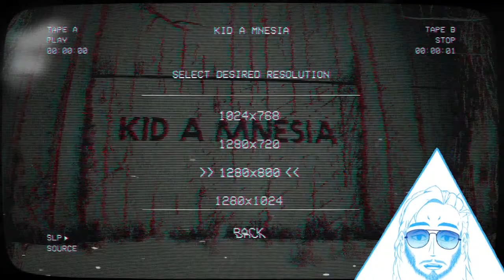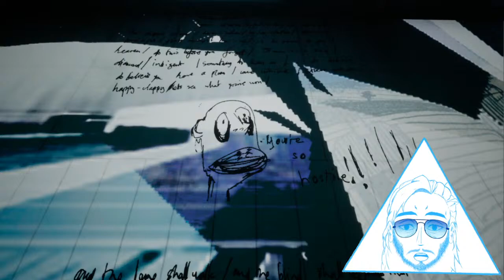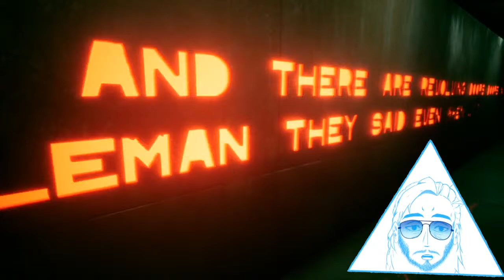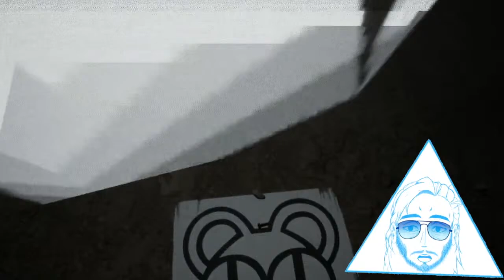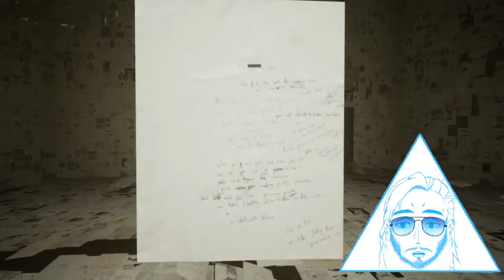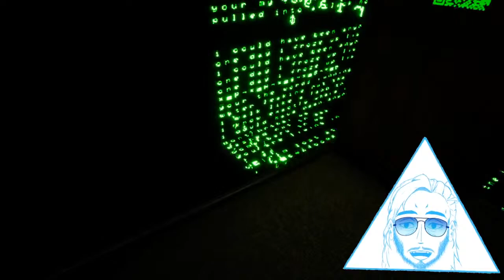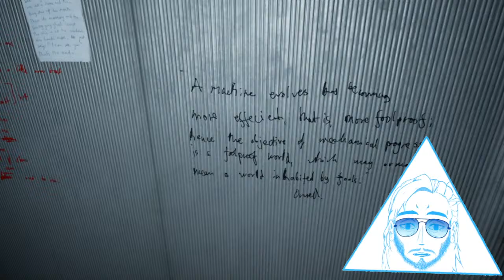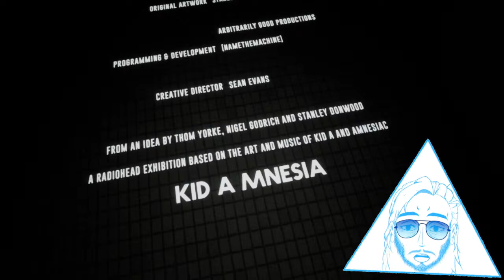This is a "game" for one of my favorite albums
I like Kid A a bunch. Amnesia too. Radiohead is pretty good!

Follow the socials and catch a stream if you want!